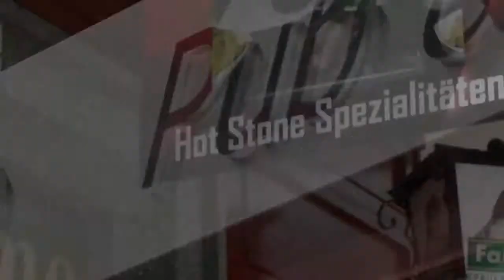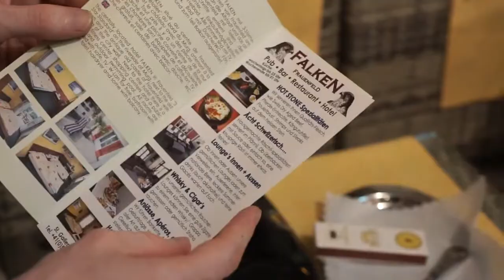Falken Pub & Motel, Frauenfeld Switzerland, Promotional Videoclip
Produced by Bisognano-Productions, Freiburg-Germany
Filmed, edited, and synchronized by Nick Bisognano

Interested for a own promotional Video? Write to:

nick-at-rockin-carbonara.de
(the absence of the @-Sign is an anti spam action)

Please mention your location, project, product or service.
Kategorie
Musik
Lizenz
Standard-YouTube-Lizenz
WENIGER ANZEIGEN